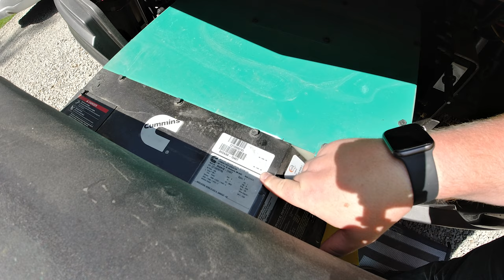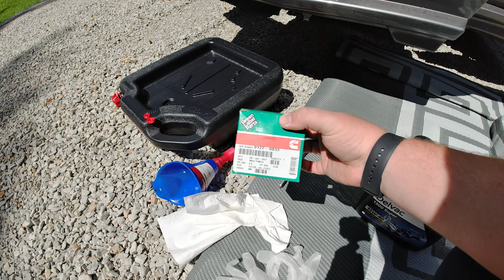Onan 8000 QD Generator Oil and Filter Change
Onan 8000 QD Generator Oil  and Filter Change. How to do an Oil Change.  It's about time to conduct routine service by changing our oil and filter in the Onan 8000. We have been boondocking for a couple of weeks on our families property so we have been putting the generator to work. The Cummins Onan 8000 QD is a great generator that powers everything equipped on our RV.

Oil Filter:
Air Filter:
Fuel Filter: